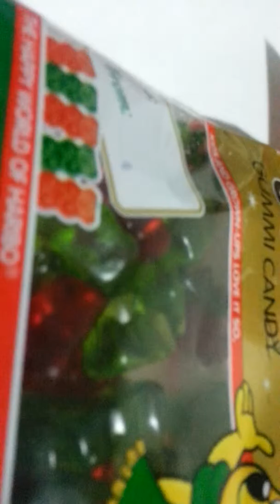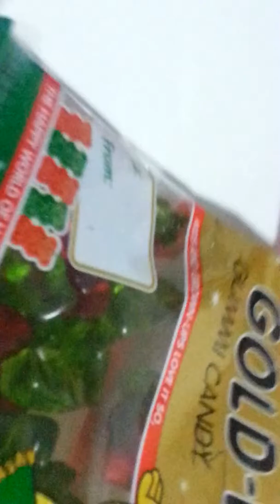Değisik abur cuburlar....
Yeni yıla özel